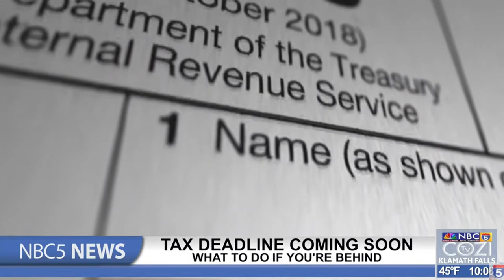Tax deadline coming soon